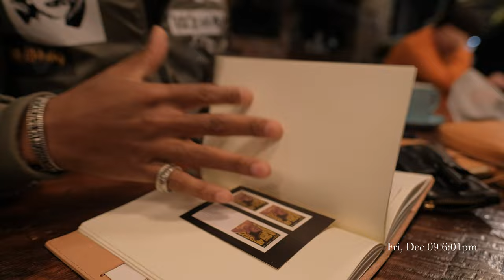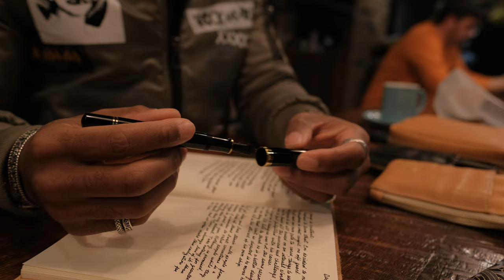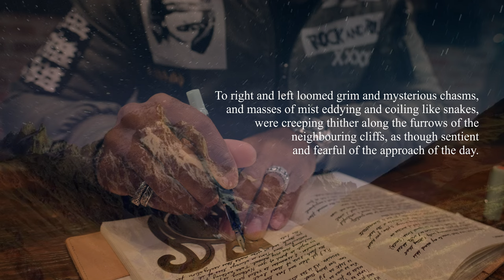BENU Euphoria Bora Bora Fountain Pen Impressions + Journaling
The BENU Euphoria Bora Bora fountain pen is a marvel to look at. How does it write? Is it comfortable for long writing sessions? I think so. Enjoy this short review of this beautiful pen along with some journaling time.
Camera: Fuji X-T3 with Fujinon XF16mm f1.4 WR lens
Mic for voiceovers: Deity V-Mic D3 Pro

- Helen’s Pen Sleeves